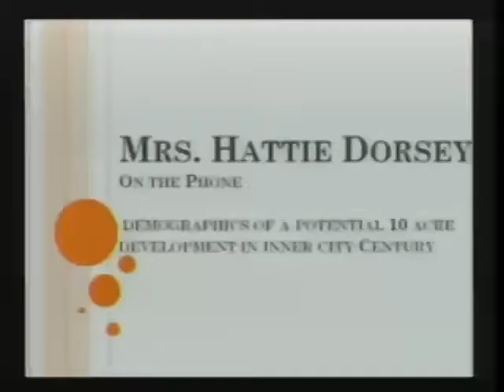Art & Jessica Show Dec 18, 2014